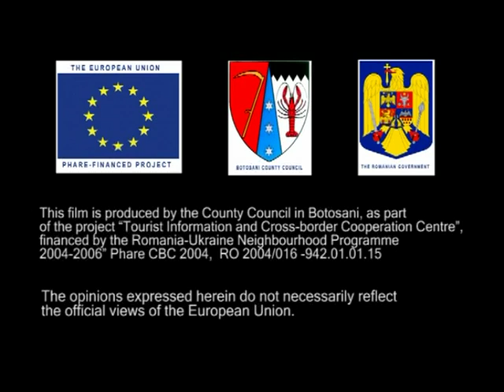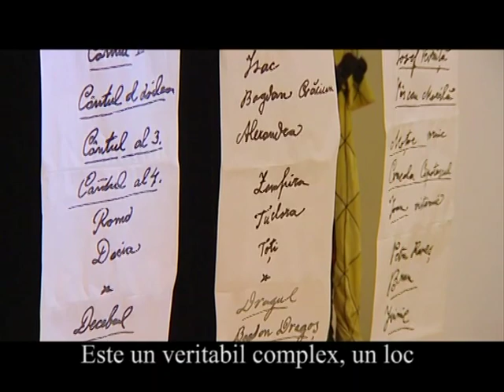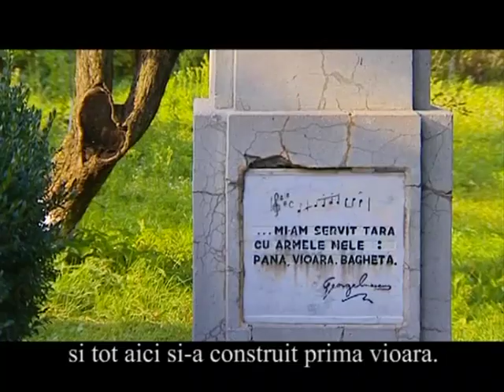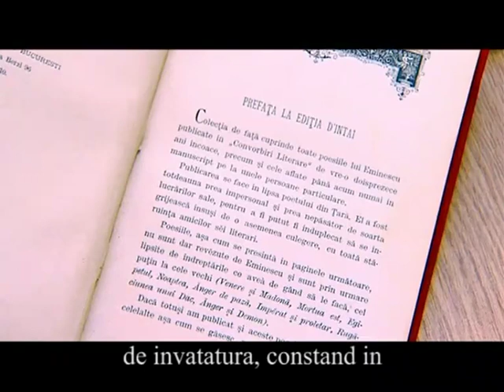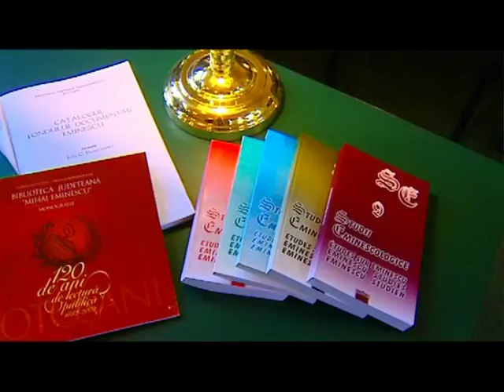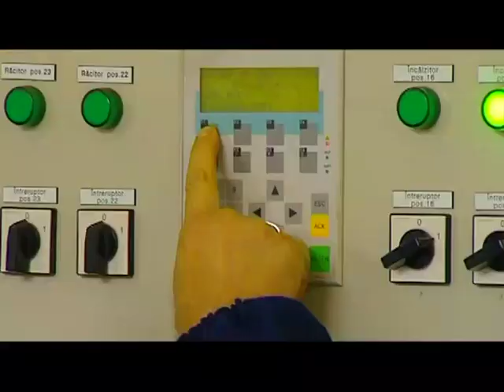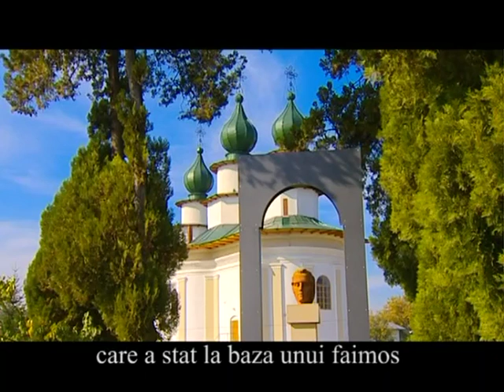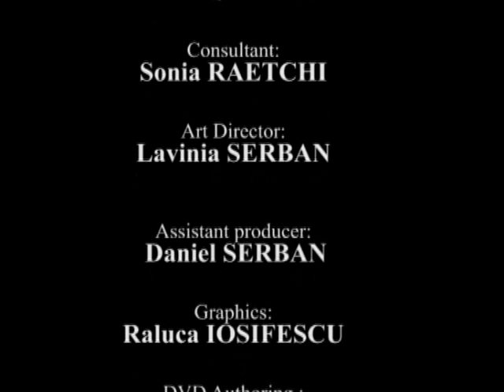film judetul botosani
Film documentar despre Judetul Botosani